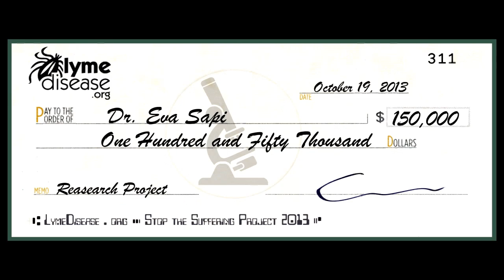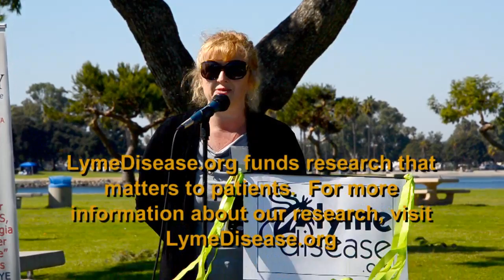2013 LymeDisease org grant to Dr Eva Sapi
LymeDisease.org raised $150,000 in support of the Lyme research of Dr. Eva Sapi. The money will purchase a highly sophisticated microscope and otherwise advance her research into borrelia biofilms. This video was taken at the 2013 San Diego Lymewalk.